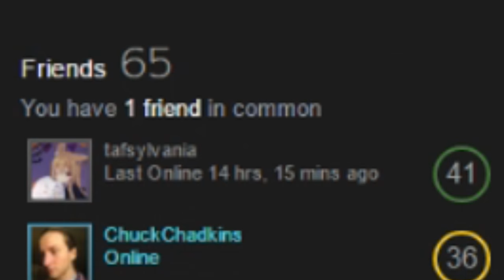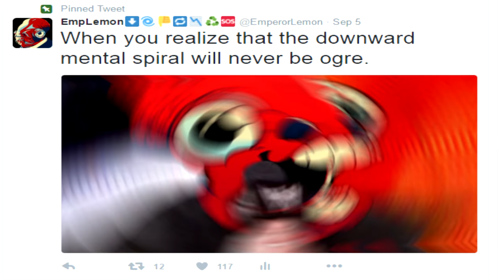EmperorLemon's Downward Mental Spiral: The Musical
Day 146 of the Never Ending Downward Spiral World Tour

Lyrics:

I was on top of this site, making gold
Fans right in my pocket.
I was making the vids
That everyone wanted to see.

When from outta nowhere like an RKO
I lost my quality content
Now all of a sudden I’m
On a downward spiral mentally

I had friends
Lots of internet friends!
Now all those friendships are over
And I try to remind myself that it’s never ogre.

I had views
But now I’ve lost it all
You can never get back up when all you can do is fall.

I’ve been on a downward spiral mentally
On a downward spiral mentally I’ve been
And now I’ve lost it completely.